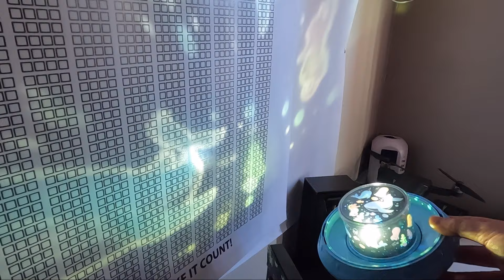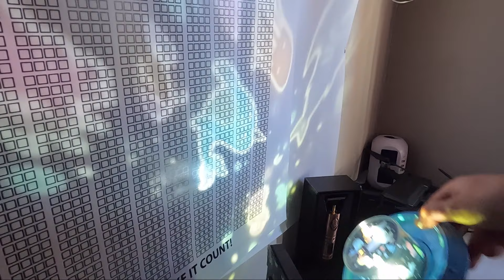New Upgrade Night Light Musical Projector - O WOWZON Star Light Projector for Bedroom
If your interested you can buy it
If you want To See Every Product That i have given a 5 Star rating Here is my amazon if you click that it will take you to amazon where you can see Every product i personally Gave a 5 star rating!
feel free to add me on facebook ( i only accept REAL PROFILES )

Follow Me On Blogger = Where i share all of my channel videos in 1 place as well as photos, Journal And so much more!

Want to Help My Friend out And also Change Your Life? Check out their Website Where you will find products to change Your Life!

Hello Do You Have A Product Or Products That You Would Like Me To Promote And Do a Full Dedicated Video Review? I Offer Full Honest Unboxing And Review Videos FOR YOUTUBE & Amazon Video Hub ( I Do Not Do Any Fake Amazon Text or Photo Reviews I Am 100% Honest On My Feedback and reviews and my followers Trust me to be honest and because im honest i feel you will gain more loyal customers over time than Dishonest reviewers - I DO NOT BUY ITEMS FIRST . if you are interested My YT and amazon videos help lead to over 1,000 Item sales Per month! and its because buyers can trust my opinion and know that what i say is my own words not from a seller or someone else because they know im down to earth and honest and i will never change i will always be Honest and a lot of honest sellers Love me for this Please Send Me An Email Me At I Review Anything & Everything From Movies To Tech To Food to home and home and more! I Really Enjoying Making Review Videos & I Also Cross Promote All The Products I Review Across 5+ Social Media Networks!